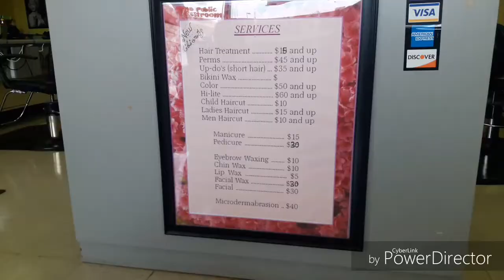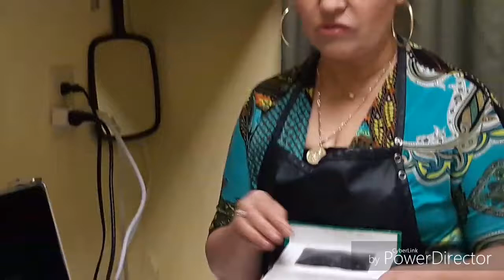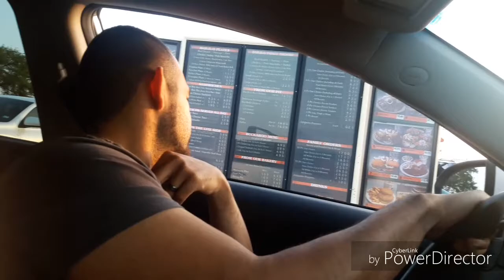Grub, haircut & some mo grub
Leisure day